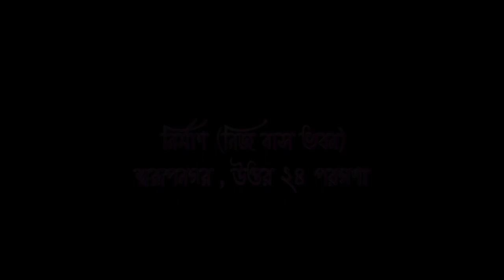ARIN 5th YEARS BIRTHDAY INVITION CARD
আমার বন্ধুর ছেলের জন্মদিনের নিমন্ত্রন পত্র । Edit by " Maa Computer & Studio "
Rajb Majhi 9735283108